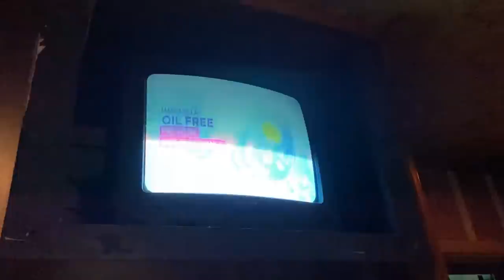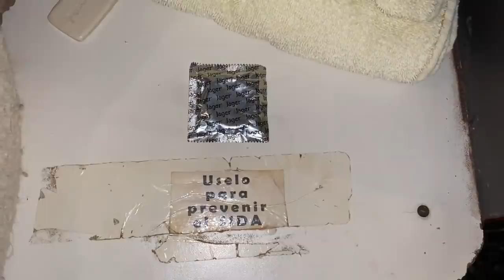El TELO más RANCIO de CONSTITUCIÓN con NENECA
00:00 - Inicio
02:59 - Chequeando el Telo
07:47 - Hablando de Ghosteo
13:53 - Neneca y el Beboteo
15:44 - Me gusta como salió mi pelo
18:30 - Los varones no hegemonicos
20:15 - La guaraníes